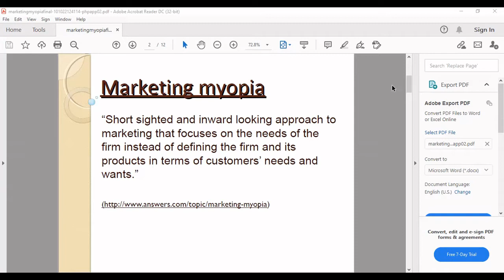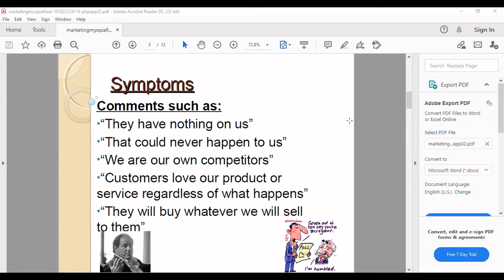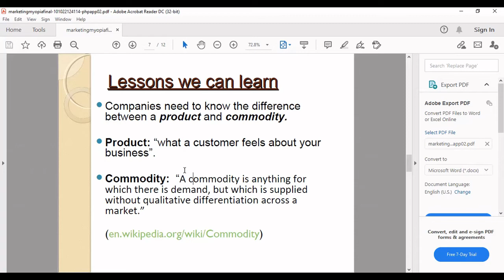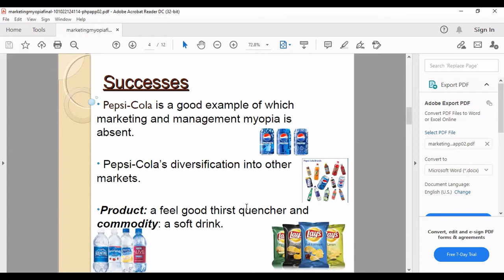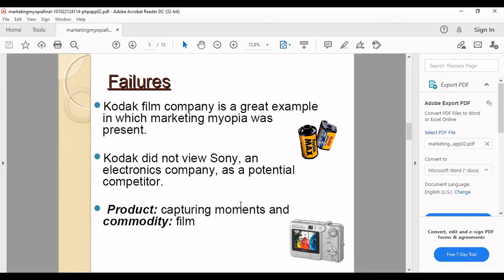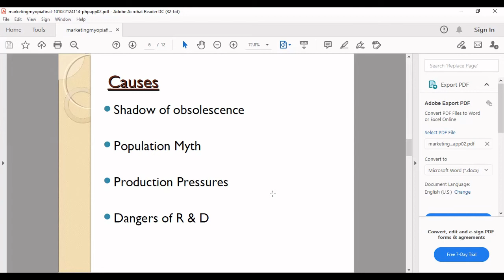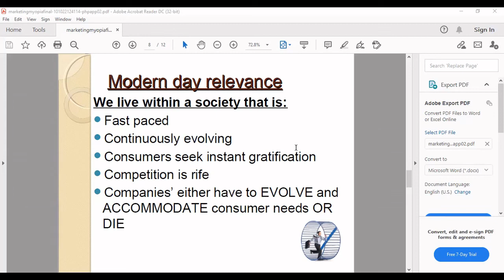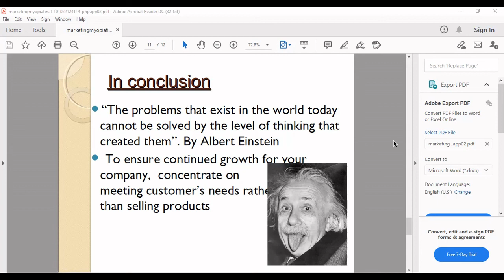Marketing Myopia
Marketing Myopia, first expressed in an article by Theodore Levitt in Harvard Business Review, is a short-sighted and inward looking approach to marketing which focuses on fulfilment of immediate needs of the company rather than focusing on marketing from consumers' point of view.